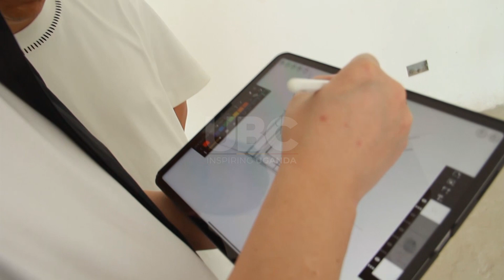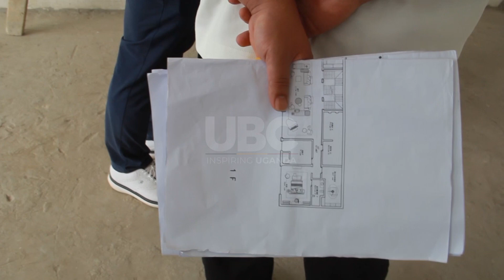New building technology - Chinese engineers extend boost to Uganda's construction industry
Uganda has, in the recent past, suffered and experienced collapse of buildings before, or shortly after completion.
This has been attributed to poor architectural designs and substandard materials.
This is the trend that visiting Chinese Engineers want to change, with a sample of a house in Kololo belonging to fellow Chinese, Zhong Shuang Quan, being their point of entry.